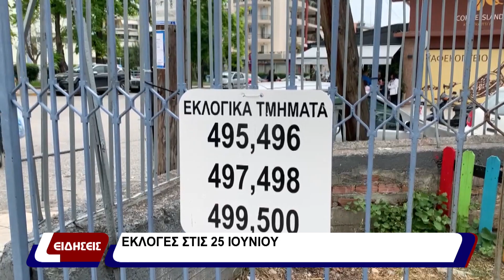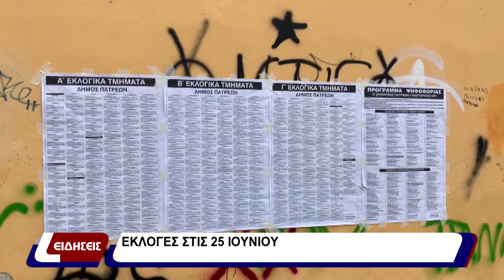Εκλογές στις 25 Ιουνίου